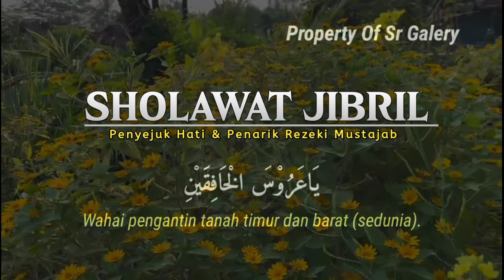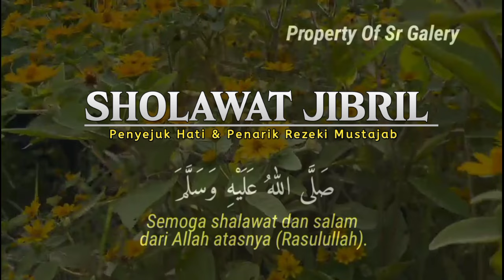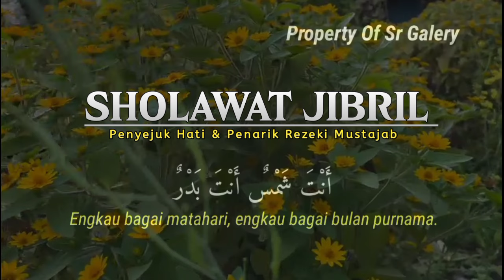SHOLAWAT JIBRIL PENARIK REZEKI MUSTAJAB SHOLAWAT NABI MERDU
Selamat datang di channel @srgalery685  semoga video kami bermanfaat bagi Kita semua dan semoga kita semua mendapatkan berkah sholawat dan semoga mendapat syafaat Nabi Muhammad SAW.